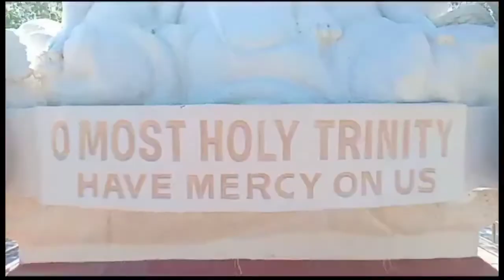Mt.Zion, Pilgrim Mountain in Bugallon, Pangasinan (MisterHouseHusband)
Bugallon, Pangasinan
mt. Zion Pilgrim Mountain